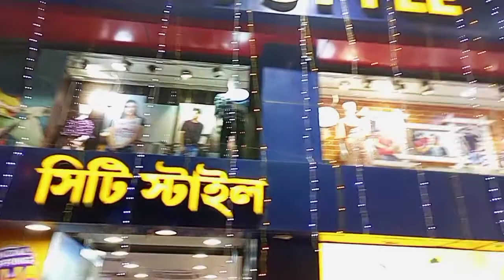Pujor Shopping Vlog//Ma,baba ki dilo ebr er pujo te//‎@Subrata Shibangi Lifestyle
হ্যালো বন্ধুরা তোমরা কেমন আছো? আশা করি ভালো আছো সুস্থ আছো।আজকের ভিডিওটা যদি তোমাদের ভালো লাগে তাহলে প্লিজ একটা করে লাইক 👍কমেন্ট💌 ও শেয়ার↪️ করে দিও।
তোমাদের সাপোর্ট ছাড়া আমি কখনো এগিয়ে যেতে পারবো না আমি সাধারণ মধ্যবিত্ত পরিবারের মেয়ে ও বউ তাই তোমাদের সাপোট একান্ত কাম্য।

@Subrata Shibangi Lifestyle
@Ap Vlogs
@Sadhan Sathi
@Soumali Adhikary
@priti's vlogs
@Tori's vlog
@My Happy Village Lifestyle